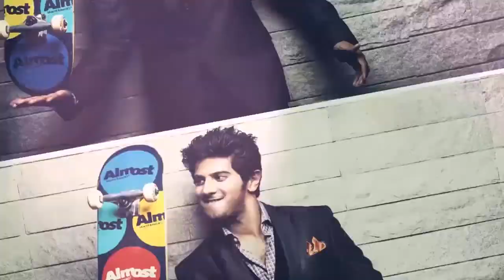കോടതിയിൽ സമർപ്പിച്ച ഹര്‍ജി Dileep പിൻവലിച്ചു | filmibeat Malayalam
Actress Abduction case: Dileep withdraws plea for ease bail conditions
നടി ആക്രമിക്കപ്പെട്ട കേസില്‍ 85 ദിവസത്തെ ജയില്‍വാസത്തിന് ശേഷം ജാമ്യത്തിലിറങ്ങിയ ദിലീപിന് മുന്നില്‍ കര്‍ശന ഉപാധികളാണ് ഹൈക്കോടതി വച്ചിരുന്നത്. നടന്‍ എന്ന നിലയില്‍ താരത്തിന്റെ പല യാത്രകളും മാറ്റിവയ്‌ക്കേണ്ട സാഹചര്യമുണ്ടായി. ദിവസങ്ങള്‍ പിന്നിട്ടപ്പോള്‍ ദിലീപിന് ദുബായില്‍ ബിസിനസ് ആവശ്യാര്‍ഥം പോകേണ്ടി വന്നു. കോടതിയുടെ അനുമതിയോടെ യാത്ര ചെയ്തു തിരിച്ചെത്തി. അപ്പോഴും താല്‍ക്കാലിക ഇളവ് മാത്രമാണ് കോടതി നല്‍കിയത്.